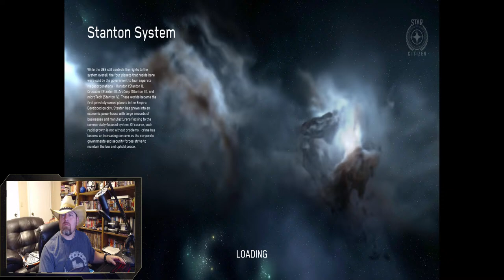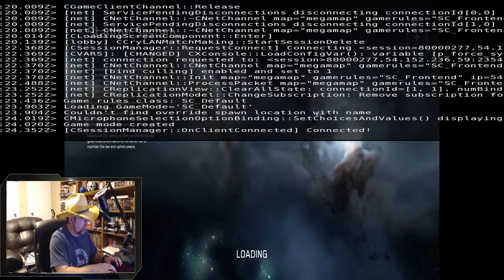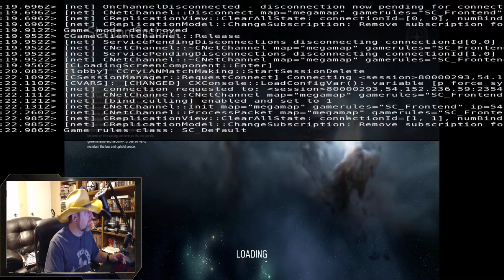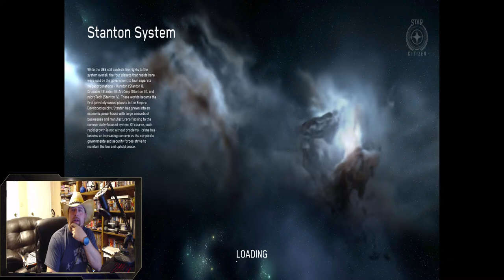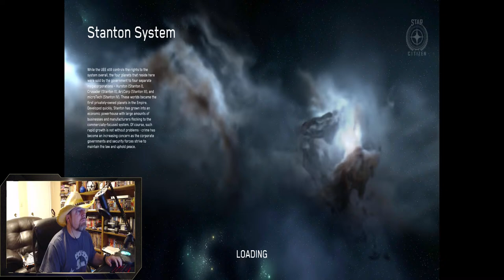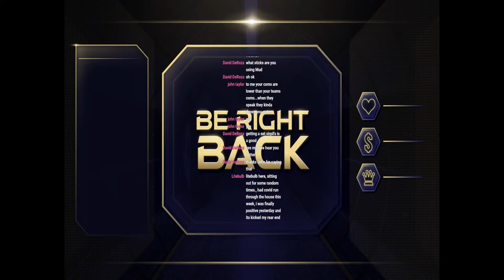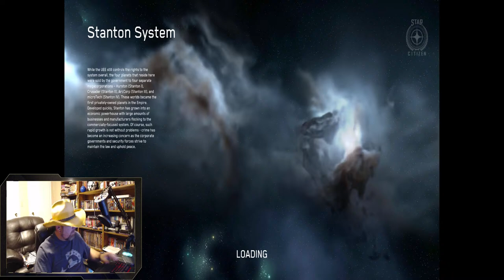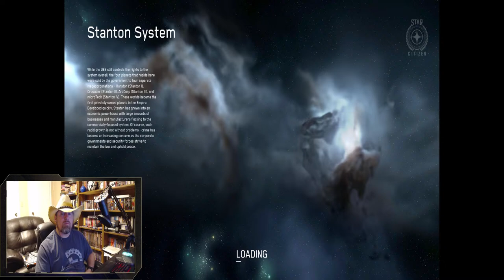Texas Space Navy Live Stream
Thanks again and…
We will see you out in the ‘Verse!